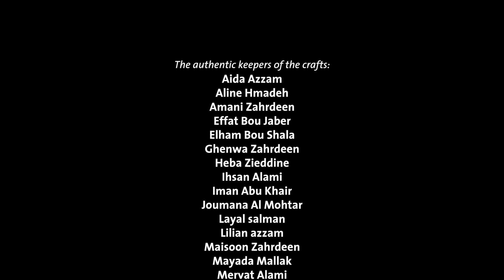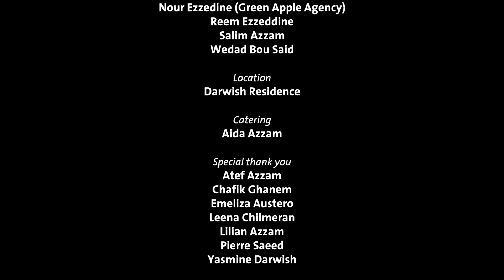Salim Azzam | FW 21/22 | A Good Bye To The Old World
In this collection "An Ode to the Old World", we wanted to give a sincere tribute to the history that depicted the notion of embroidery. We started eagerly digging into that world. Mesmerizing handmade pieces got out of the aged closets and pieces of magazine clippings gathered from forgotten drawers; both reflecting an honourable era when this work was a beautiful way for women to express themselves.

An ode to the old world is dreaming of the future by genuinely and passionately looking into the past, and the belief that everything we need, we already have.

Directed by: Elie Fahed ( @eliefahed )
Producer: Dalia Mattar ( @dalia_m_rizk )
DOP: Jihad Saade ( @jihadgsaade )
DOP Assistants: Moaz Habli & Hussein Fneish
Stylist: Moe Agha ( @mdmagha )
Hair and Makeup: Ivan Kuz (Velvet Management) ( @lvan_kuz )

Starring:
Aline Deschamps ( @alinedeloscampos )
Andy Antar (Green Apple Agency) ( @andyantar )
Aya Abou Jaber
Chaza Hammoud ( @shazahammoud )
Isabella khoury (Green Apple Agency) ( @isabellakhoury7 )
Joanne Metni ( @joannemtn )
Joy Jurascovitch (Green Apple Agency) ( @joyjurascovitch )
Kera Darwish
Leen Serhal ( @leenserhal )
Najwa Azzam ( @najwa.g )
Nour Ezzedine (Green Apple Agency) ( @nourezzeddine )
Reem Ezzeddine ( @reem.ezzeddine )
Salim Azzam ( @azzamsalim )
Wedad Bou Said ( @abswidadgmail.co )